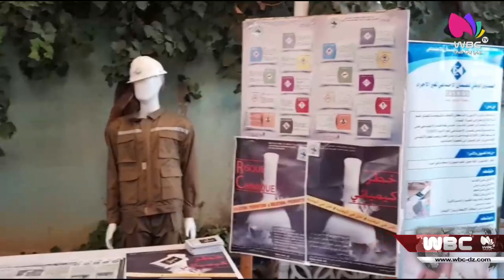الجلفة: يوم دراسي حول حوادث العمل والأمراض المهنية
الجلفة / نشاطات
يوم دراسي حول حوادث العمل والأمراض المهنية